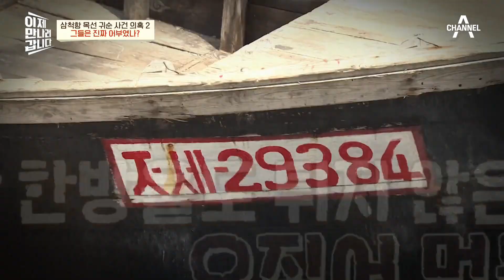[최초 공개] 수많은 의혹을 낳았던 '삼척항 北 목선 귀순 사건' 비하인드 스토리 大공개 | 이제 만나러 갑니다 536 회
수많은 의혹을 낳은 삼척한 北 목선 귀순 사건,
北 선원의 이모의 인터뷰에 풀리는 미스터리